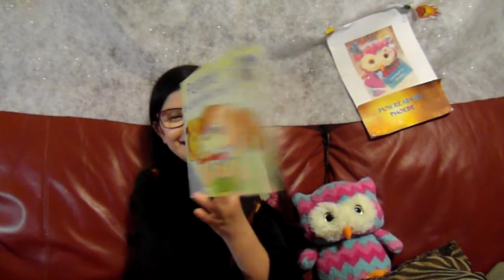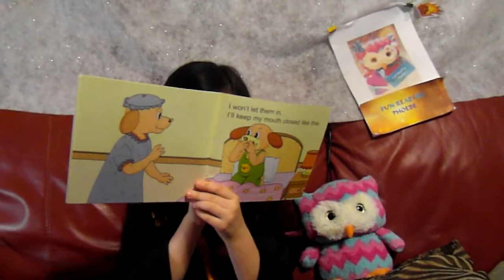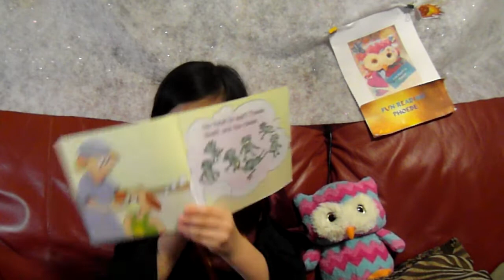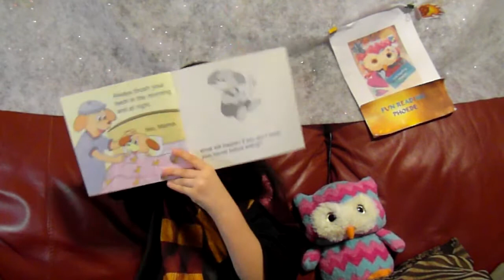Pepper brushes his TEETH health - Fun Reading Phoebe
Pepper brushes his TEETH (health)
Meet Pepper - the sprightly, lovable puppy.

Fun Reading Phoebe is a channel for children by children. We read together, laugh together, review books, and a lot more.

Education - Learning - Home schooling